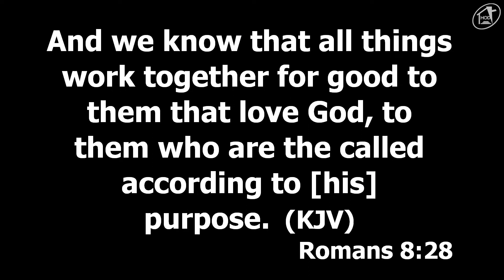Communion Service (October 2, 2019)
Join Us At:
Praise Sanctuary
7 Surulere Industrial Road,
Off Adeniyi Jones, Ikeja
Lagos, Nigeria